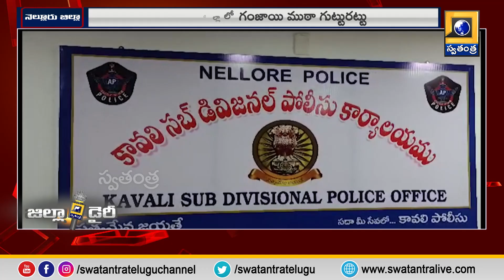నెల్లూరులో గంజాయి బ్యాచ్ అరెస్ట్ | Swatantra TV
నెల్లూరులో గంజాయి బ్యాచ్ అరెస్ట్